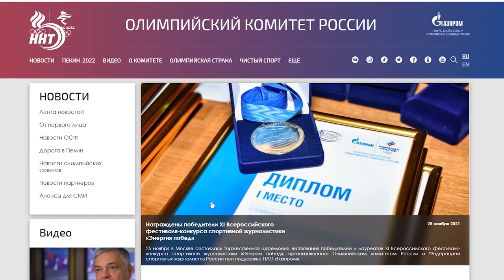Фильм Курбана Рагимова признали лучшим в Москве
Дагестанский журналист, спортивный корреспондент телеканала ННТ Курбан Рагимов стал победителем всероссийского конкурса спортивной журналистики «Энергия побед». Торжественная церемония чествования победителей прошла накануне в Москве.

Жюри высоко оценило фильм корреспондента ННТ про Абдулрашида Садулаева. Работа под авторством Рагимова заняла первое место в номинации «За лучший фильм/репортаж/сюжет» среди региональных СМИ.

Организаторами мероприятия выступили Олимпийский комитет России и компания «Газпром». В этом году на суд жюри были представлены 357 работ из 64 регионов РФ и 11 стран ближнего и дальнего зарубежья.